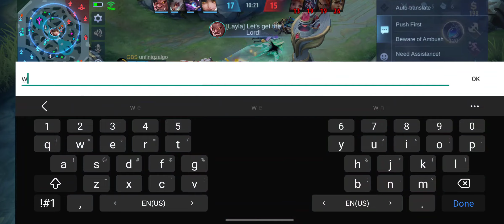I got the base lol/ mllb ranked